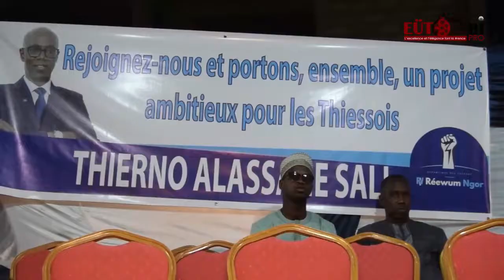LOCALE 2022: LES THIESSOIS FONT LE BILAN DE LA CAMPAGNE ET LEURS ATTENTES POST ELECTORAL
Après  la campagne  des élections locales 2022, les thièssois donnent  leurs points de vue vis à vis des Candidats.
Certains citoyens ont été convaincus   par leurs programmes tandis que  d' autres on dit non.